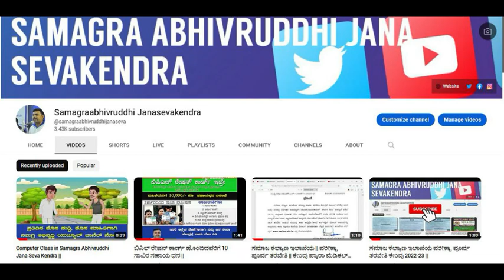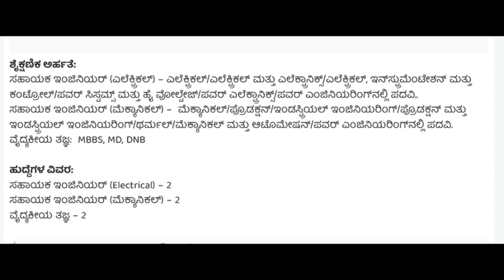National Thermal Power Ltd Recruitment 2023 | NTPC Ltd Jobs 2023 | NTPC Ltd Job Vacancy 2023